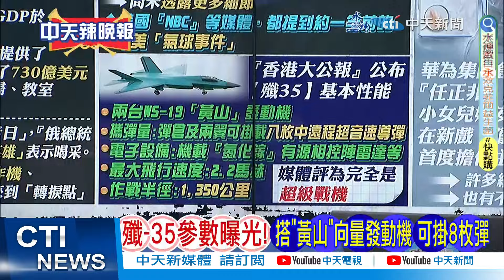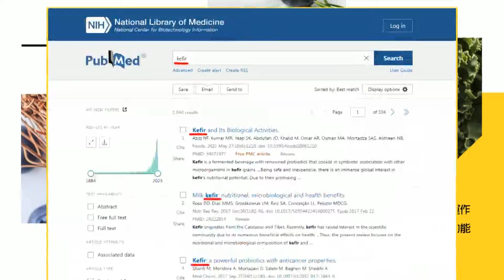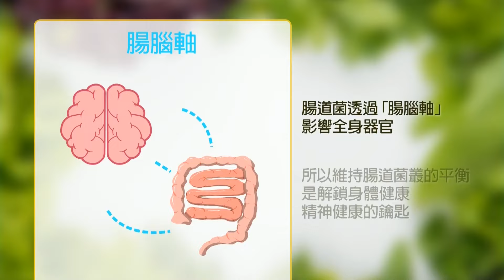【張雅婷辣晚報】殲-35參數曝光!搭配"黃山"向量發動機 可掛8枚飛彈｜超級戰機! 殲35搭最強心臟 美國驚了?栗正傑預言:可能會上"山東艦.遼寧艦"?@中天新聞CtiNews 精華版